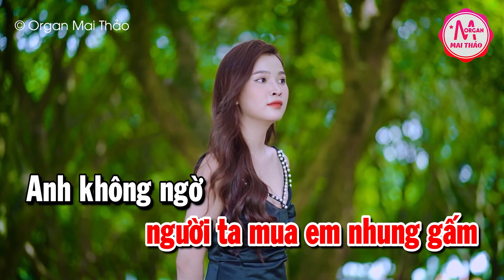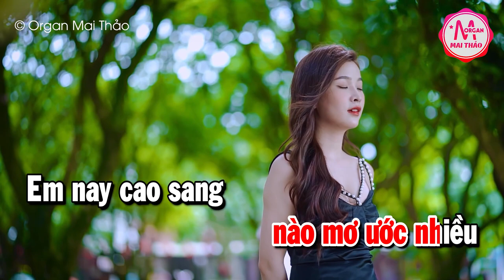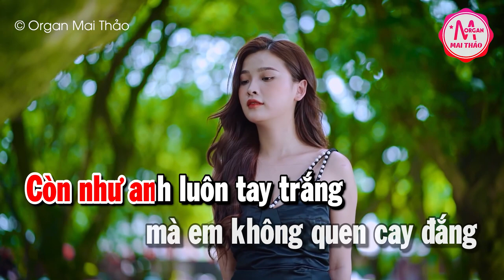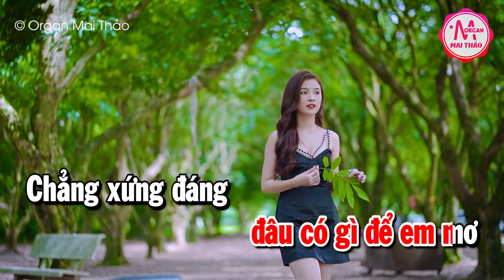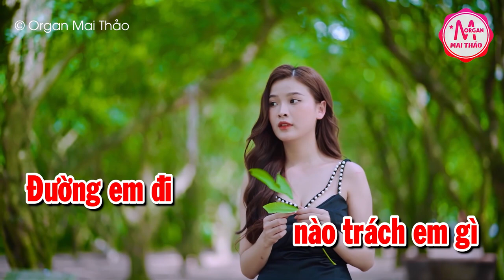Karaoke Hai Bàn Tay Trắng Tone Nữ Nhạc Sống | Karaoke Minh Kha